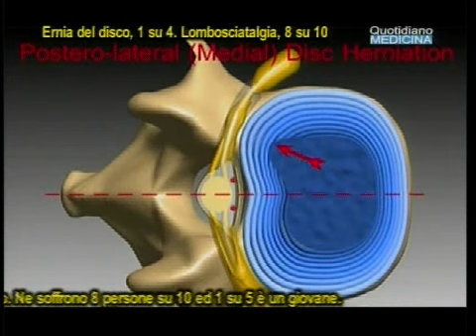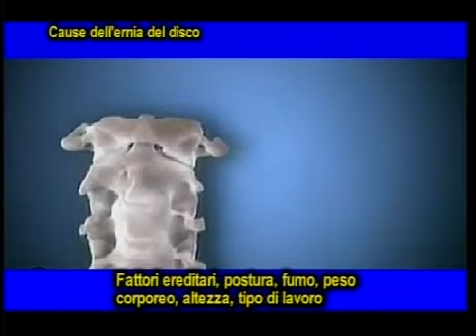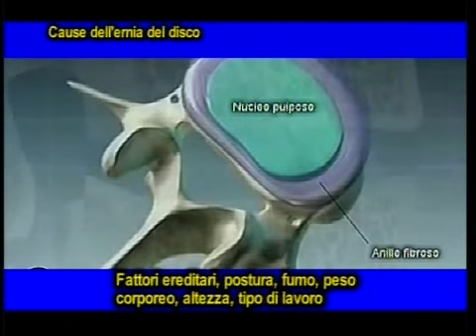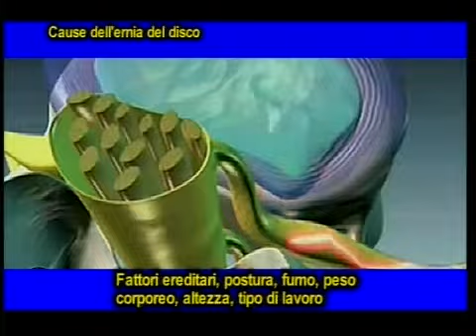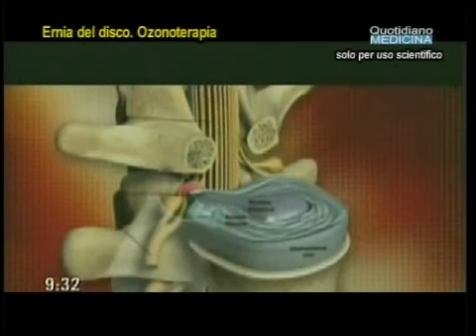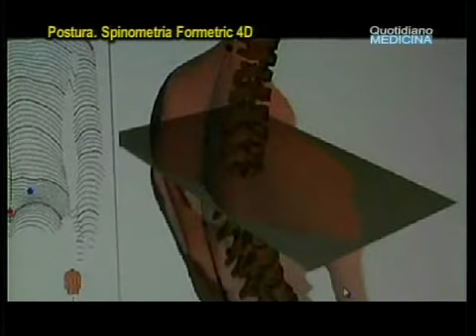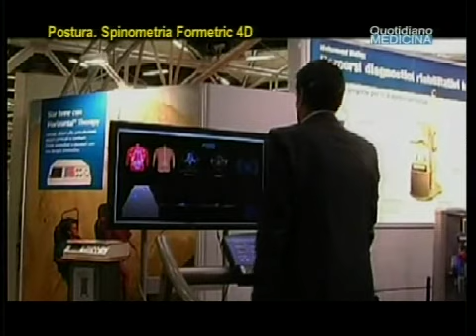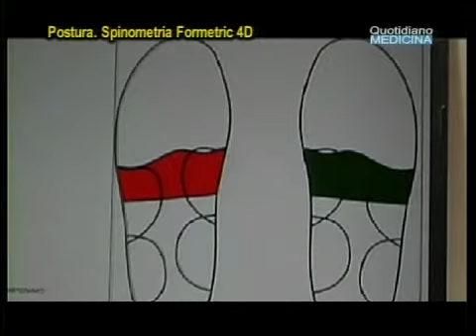Ozonoterapia in ernia disco e lombosciatalgie: successo fino a 80%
Ozone therapy for disc herniation and sciatica: successful up to 80%. Quotidiano Medicina 31/3/16. Ne soffre 1 su quattro di noi. Parliamo di ernia del disco. la lombalgia o lombosciatalgia..Ne soffrono 8 persone su 10 ed 1 su 5 è un giovane...Come si usa l’ozono sull’ernia discale.? Con quali percentuali di successo? Si può considerare una tecnica sicura? Come si usa l’ozono contro il dolore? Quali effetti ha l’ozono?...(continua) (apri il video) Focus con il dott. Alfonso Forte, medico fisiatra, Gruppo Forte, Centri CeFiSa. (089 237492)